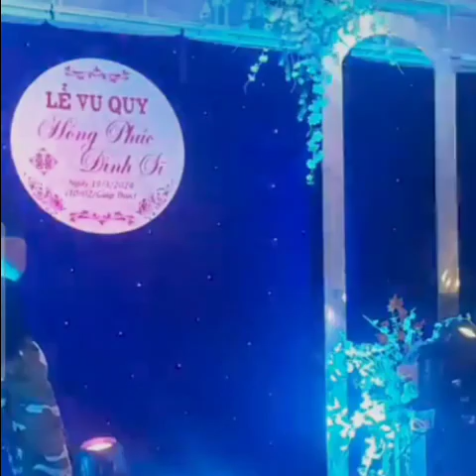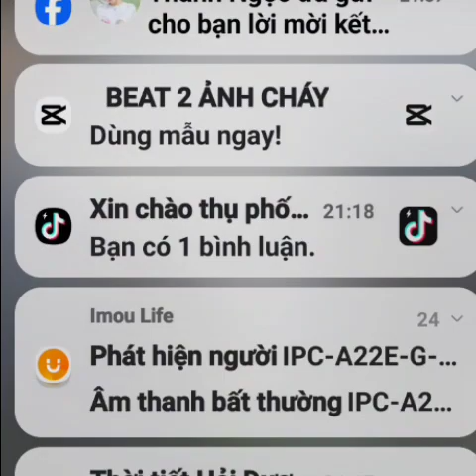LỄ THÀNH HÔN " Hồng phúc& đình sĩ KDC tường phường văn an tp chi linh hải dương [tập 69]